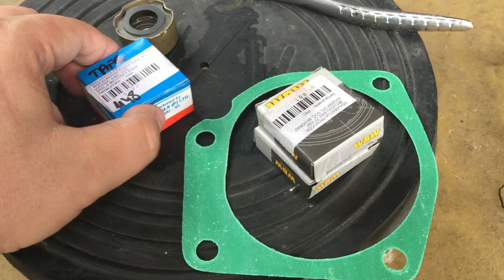IZ GARAZE: Demontaza pumpe za vodu i remont IMT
U danasnjem videu skidamo pumpu za vodu i izvrsicemo remont pumpe.

Lajkujte video i zapratite kanal !!!